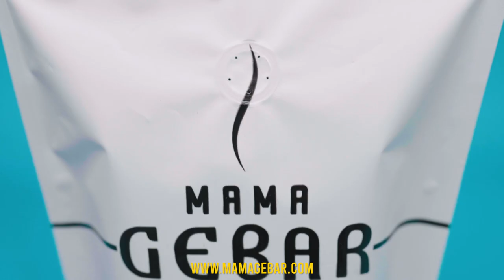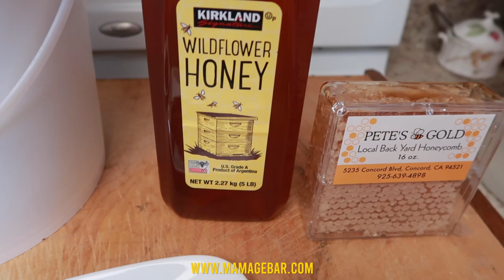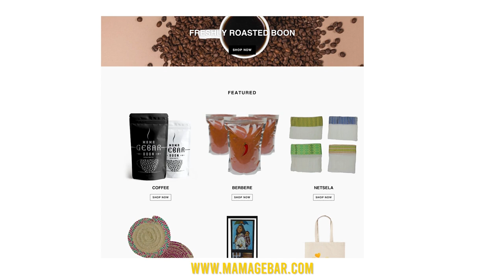ሜስ ክንሰርሕ ዘድልዩና 5 ነገራት! / How to make mies at home with 5 ingredients